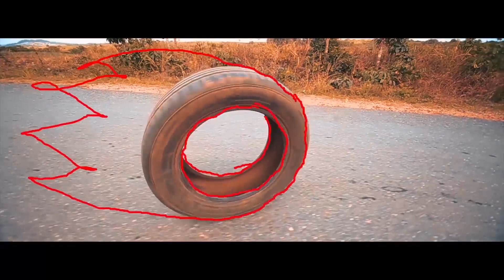Eeiination - Mokoleee (Official Video)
AigahPpl-Songdynasty presents the official video for "Mokoleee" by the star Duo Eeiination.

Audio produced by Datbeatgod.